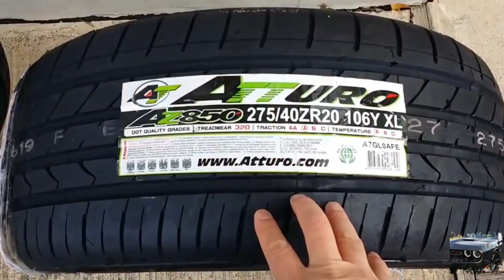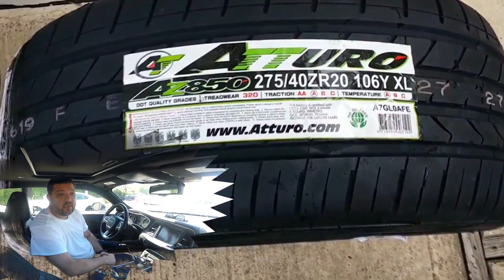Atturo AZ850 tire long term review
Here is my long term review of the Atturo AZ850 tire on my 2016 Dodge Challenger

song: Groomin
artist: Text Me RecordsSocial